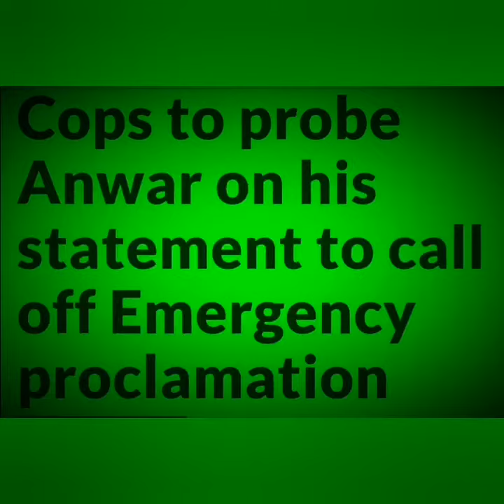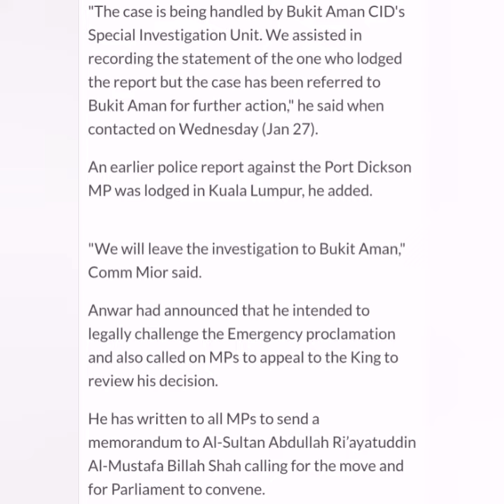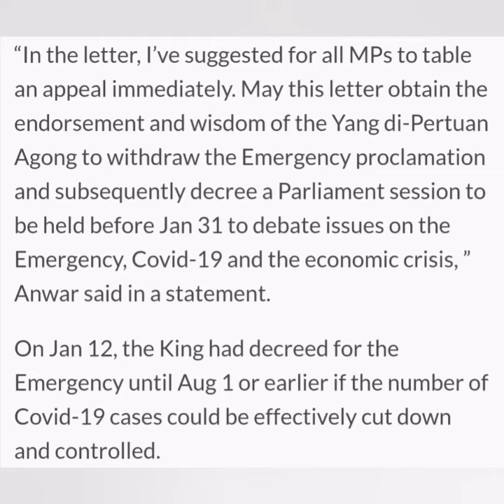Cops tp probe Anwar on his statement to call off Emergency.. ⬇️LINK below⬇️